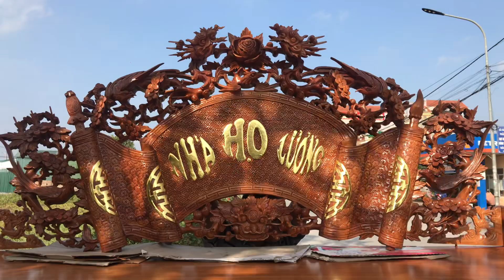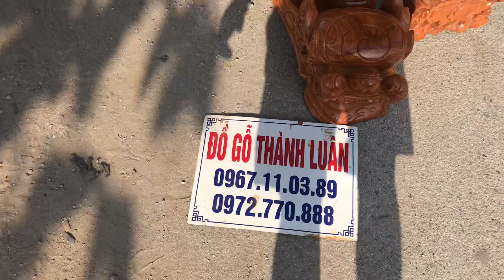Bộ Sập Thờ Tứ Linh Nghê Trầu Khủng,Cuốn Thư Câu Đối Gỗ Gõ. Khách TPhCM.ĐỒ GỖ THÀNH LUÂN